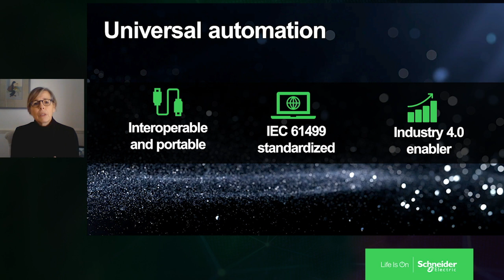Universal Automation | Schneider Electric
Learn more about Universal Automation and how the implication of open automation can help bring you into the Industry of the Future.